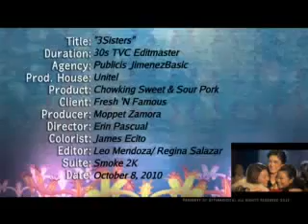Chowking Sweet and Sour Pork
A Perfect Blend of Sweet-Sour sauce and  pork in a dish. Now available in the philippines! Endorsed by Pinoy Big Borther star, KIM CHIU.